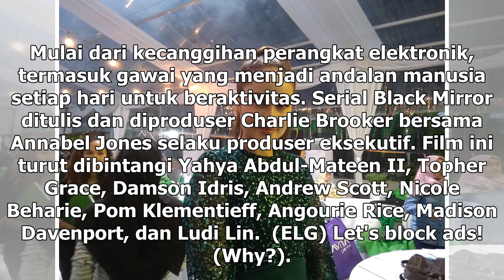Manis Studio | Miley Cyrus dan Bintang Avengers Endgame Bermain dalam Black Mirror Musim Kelima